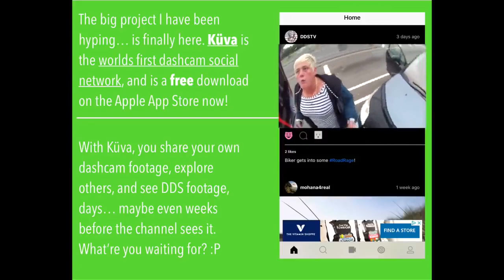Brutal Road Rage In Northern America Hoods. (blood spilled)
People fighting over car  crashes. people fighting in the streets.